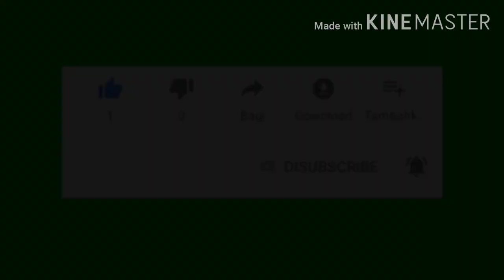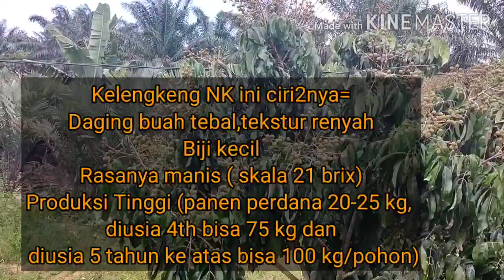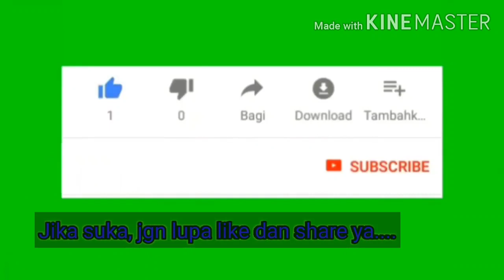WISATA KE KEBUN BUAH KELENGKENG NEW KRISTAL 2 DI BENGKULU UTARA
Bengkulu Utara sudah ada agrowisata kebun buah kelengkeng new kristal 2.  Kebun buah ini baru berusia 3 tahun dan baru berbuah perdana. Pemilik kebunnya adalah mas Kharis. Sudah banyak yang berkunjung ke kebun buah ini. Rasa buahnya manis, daging buah tebal dan biji tipis. Buahnya sangat digemari. Bahkan buah yang masih dipohon pun sudah ada yang punya/pesanan konsumen.